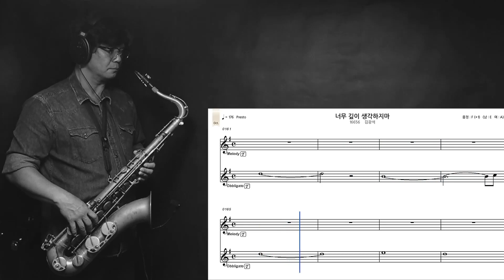너무깊이생각하지마 김광석 테너색소폰 1994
김광석 #3 "너무깊이 생각하지마" 테너버전입니다.